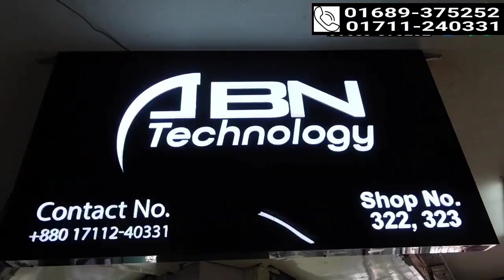ফ্ল্যাট ডিস্কাউন্টে কমদামে প্রিমিয়াম ল্যাপটপ | Used laptop price in bangladesh | ABN Technology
🔥উত্তাল মার্চে উত্তাল অফার ক্রোমবুক ফ্রী।🔥

পুরো মার্চ মাস জুড়ে সর্বোচ্চ শেয়ার দাতাকে মাস শেষে দেয়া হবে একটি ক্রোমবুক ফ্রী।

যত বেশি শেয়ার হবে ততবেশি সুযোগ থাকবে ক্রোমবুক জেতার।

এছাড়াও আমাদের ফেব্রুয়ারী মাসের সফল ক্যাম্পেইনের কিছু স্থির চিত্র এবং ভিডিও নিচের লিংকে দেয়া হলঃ

পুরো মার্চ মাস জুড়ে প্রতিটি ল্যাপটপে থাকছে আকর্ষনীয় ডিস্কাউন্ট। মাত্র ১১,৯৯০ টাকা থেকে শুরু করে বিগ বাজেটে আপনার কাজ ও চাহিদা অনুযায়ী আমাদের কাছে রয়েছে বিশ্ব বিখ্যাত HP EliteBook, Dell Latitude, Lenovo ThinkPad, Panasonic এর প্রচুর ল্যাপটপ কালেকশন।
▪ পাচ্ছেন ১৫ দিনের রিপ্লেসমেন্ট গ্যারান্টি, ৫বছরের ফ্রি সার্ভিস ওয়ারেন্টি।
▪ ২৩ টি ব্যাংকের কিস্তি সুবিধা ।
▪ ঢাকা মেট্রো এরিয়াতে সেইমডে হোম ডেলিভারি সুবিধা।
▪ শপে এসে দেখে শুনে বুঝে পিক আপের সুযোগ।
▪ কুরিয়ারে ৬৪টি জেলায় খুব যাত্ন সহকারে প্রডাক্ট ডেলিভারি করা হয়।
▪ পাইকারী দামে ল্যাপটপ ক্রয়ের সুবিধা

Address:
Elephant Road Branch:
51, Alpona Plaza, Shop No- 322,323. 2nd Floor,

Mirpur Branch:
Shah Ali Plaza, Lift-8, Suite: 912
Mirpur-10 Circle, Dhaka.

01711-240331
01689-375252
Messenger: m.me/Abntechnologyy